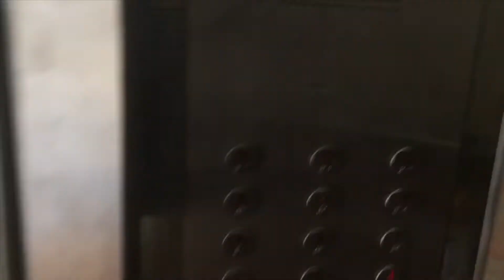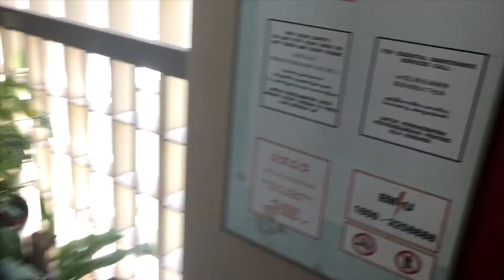How it feels when coming back from School | TPBC Kindergarten | mKidsTV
This is taken when I was coming back from my school on a one fine day. You can see my bestie Krish...These are the memories which you might also have in your life.